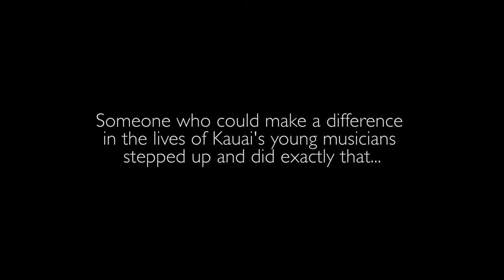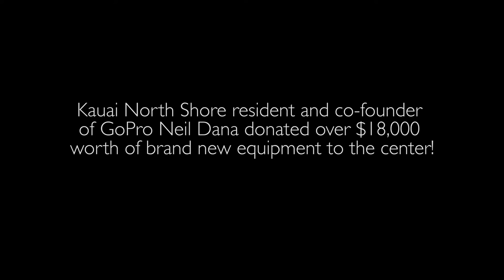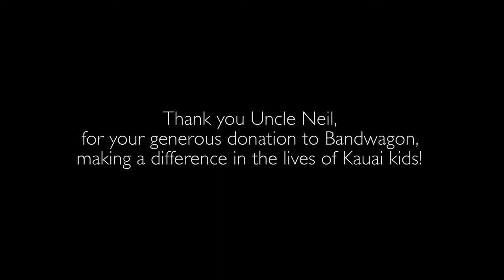Kids From Kauai-based Non-Profit Music Center Stunned by Large Donation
In October of 2019, GoPro co-founder Neil Dana decided to bless Bandwagon Music Center, a Kauai-based non-profit organization specializing in music education for youth, with $18K worth of new instruments, recording gear, and more.

Dana, a Kauai resident,  became aware of Bandwagon after observing the non-profit's courtesy shuttle picking up kids at his daughter's school. He then contacted program director Jeremy Hartshorn who invited him for a visit to Bandwagon's facility. During the visit Dana surmised that, while the concept of Bandwagon was solid, the gear and instruments were in desperate need of an upgrade.

As a result, Dana volunteered to purchase new drums for the center and suggested that Hartshorn send him a list of other "wish list" items from the kids and staff at Bandwagon. Much to Hartshorn's surprise, Dana purchased the entire list!

When the boxes arrived, the Bandwagon staff stacked them all on the stage before the kids arrived. After school, the kids came pouring in to find the towering wall of boxes. The kids were stunned! After an explanation from the staff, every one worked together to unbox all the new equipment.

It's was an incredible experience for all who were there. We did our best to capture the moment on video.

We offer our heartfelt thanks to "Uncle Neil" for his extreme generosity!